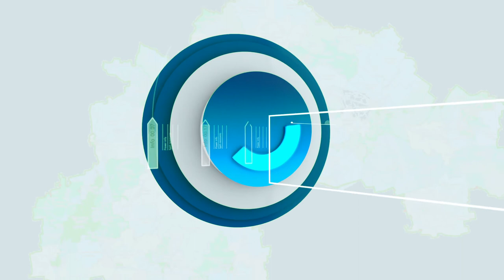Скандал із самокатами: чому їх конфіскували та скільки бюджет міста недоотримав податків